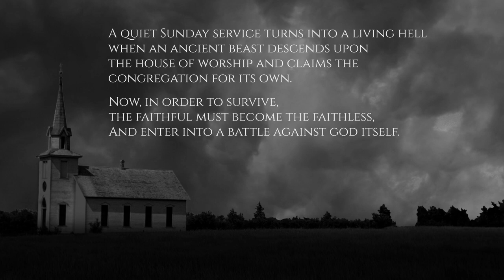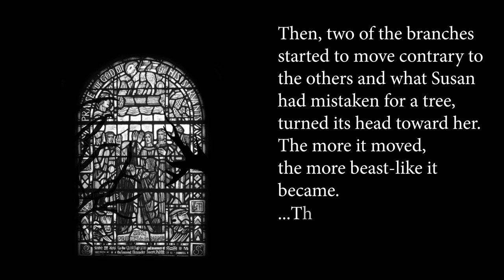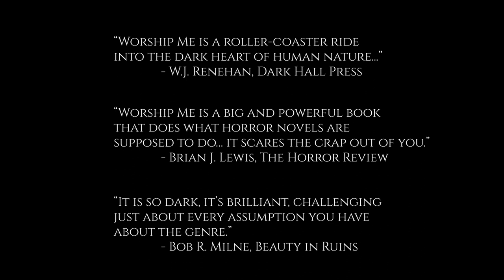"Worship Me" by Craig Stewart book trailer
"Worship Me is a big and powerful book that does what horror novels are supposed to do… it scares the crap out of you.” – Brian J. Lewis, The Horror Review

Something is listening to the prayers of St. Paul’s United Church, but it’s not the god they asked for; it’s something much, much older.

A quiet Sunday service turns into a living hell when this ancient entity descends upon the house of worship and claims the congregation for its own. Trapped in what used to be their sanctuary, the terrified churchgoers are given an impossible ransom: their new god wants a sacrifice. For everyone to live, a child must die.

As fear rips the congregation apart, it becomes clear that if they’re to survive this untold horror, the faithful must become the faithless and enter into a battle against God itself. But as time runs out, they discover that true monsters come not from Heaven or Hell… they come from within.

“Worship Me is a roller-coaster ride into the dark heart of human nature, one which will leave an indelible imprint on the reader’s mind.” W.J. Renehan, Dark Hall Press

“It is so dark, it’s brilliant, challenging just about every assumption you have about the genre.” – Bob R. Milne, Beauty in Ruins

Available now from Hellbound Books Publishing.